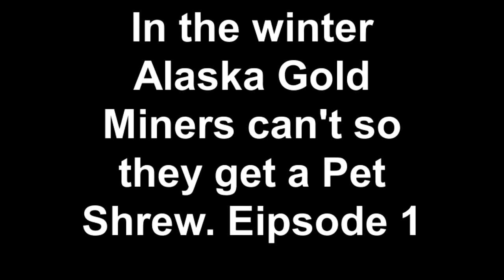Alaska Gold Miners in the Winter get a Pet Shrew. Episode 1 of 5 VID07771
Alaska Gold Miners in the Winter cannot mine so they get a Pet Shrew. Episode 1 of 5